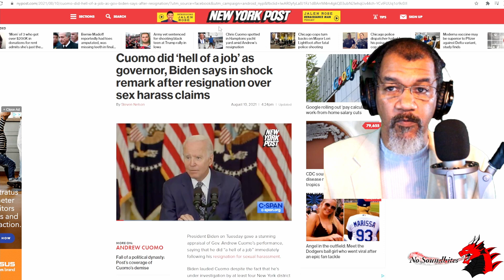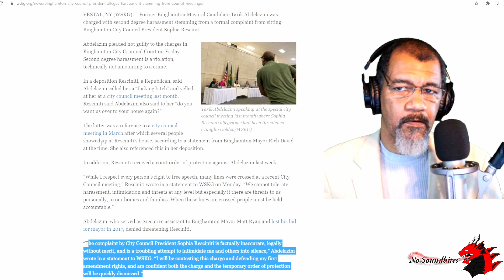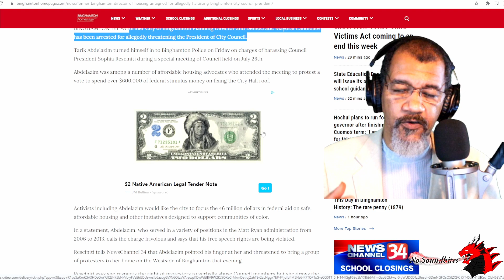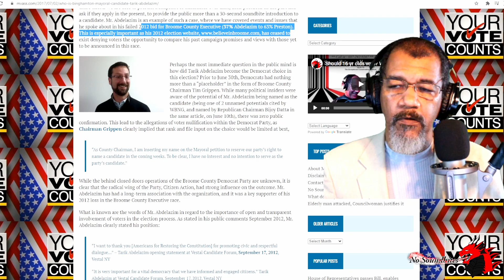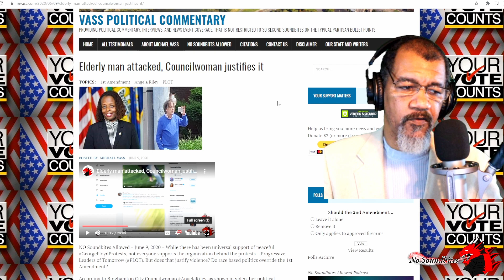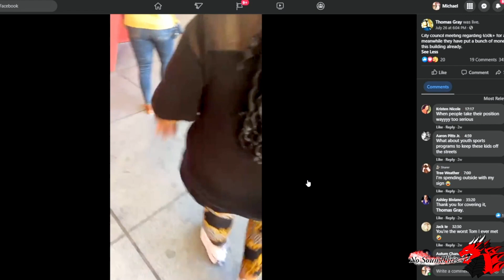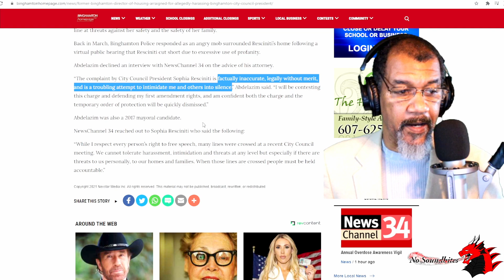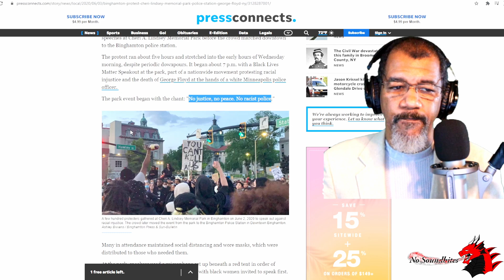Far Left attacks like Cuomo then claims to be victim - The Abdelazim arrest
August 12, 2021 - NO Soundbites Allowed - What happens when (or more commonly if) a Progressive is held accountable? Say for allegedly making threats, and apparently harassment? Common themes of BLM/ ANTIFA and several of the last New York Democrat Governors.

They accuse the victim. They plead innocence, claim racism and bias. News media effectively buries the story.

Then video appears to detail MeToo violations. Just like Dem leader AndrewCuomo. Waiting on accolades from Joe Biden now.